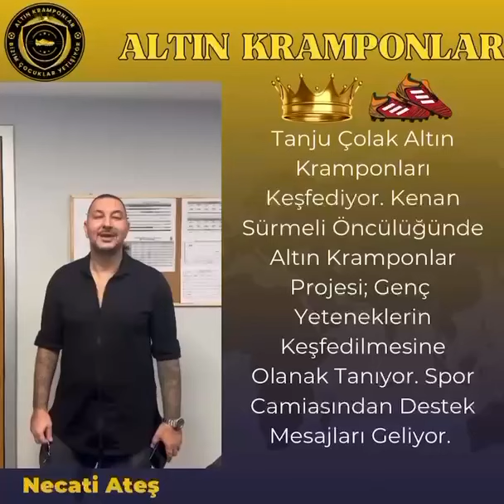Efsane Forvet Necati Ateş Altın Kramponlar İçin Desteğini Paylaştı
!Altın Kramponlar seçmeleri tamamlandı ve final etabı Şanlıurfa’da gerçekleşecek. Bu büyük etkinliğe yerli ve yabancı basın mensupları katılacak. Türkiye’nin önde gelen menajerleri ve futbol dünyasının pek çok ismi de orada olacak. Kanalımız yeni ve heyecan dolu bir projeye ev sahipliği yapıyor. Takipçilerimize sürpriz hediyelerimiz olacak. Görüntülerinizi bize gönderin. Çevrenizde en iyi futbol oynayan arkadaşlarınızla paylaşın. Futbol performanslarınızı menajerlere sunacağız, böylece Türkiye’nin en iyi futbol takımlarının antrenmanlarına katılma şansı elde edebilecekler. Bu heyecan verici fırsatı arkadaşlarıyla paylaşmanızı  ve bizi desteklemenizi bekliyoruz! ⚽️🏆